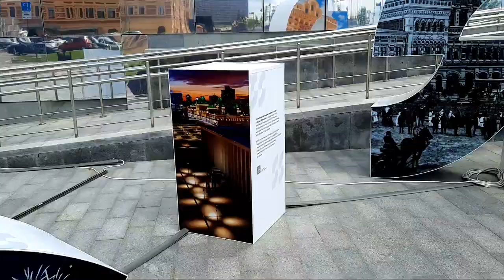А пошли со мной на работу/Наш Нижний/